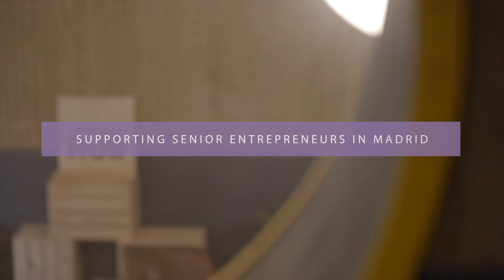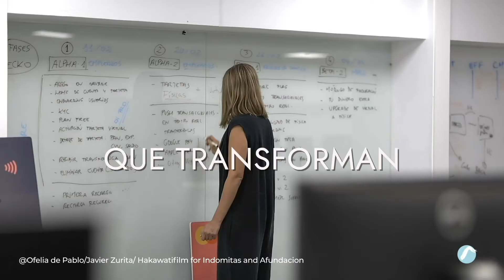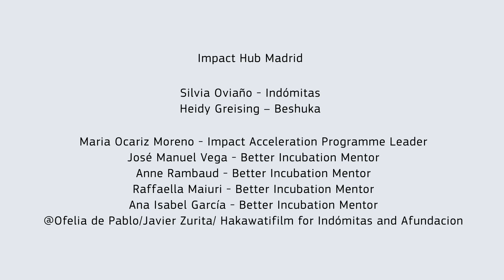The Silver Lab 2022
The Silver Lab es una iniciativa de Impact Hub Madrid con un claro propósito: apoyar, empoderar y visibilizar el talento senior en el ámbito del emprendimiento.

Una apuesta firme por la reactivación económica, la igualdad de oportunidades y el fomento de nuevos modelos de negocio en torno a la innovación y sostenibilidad.